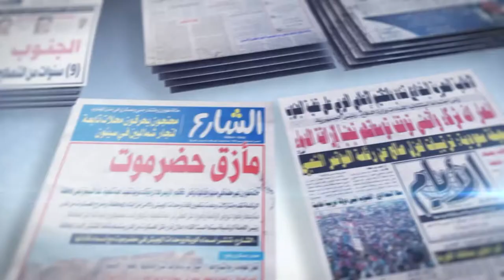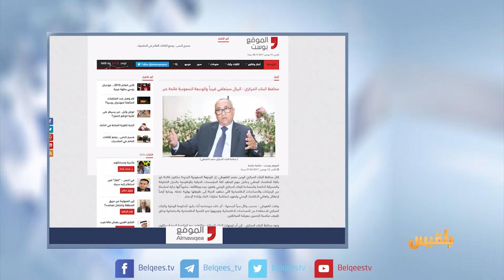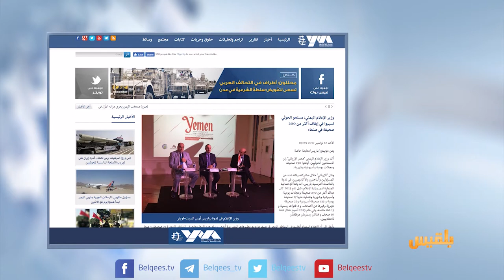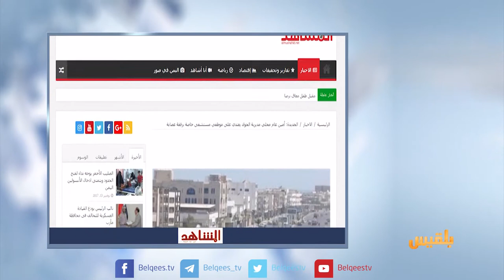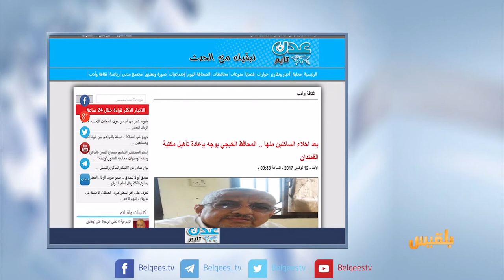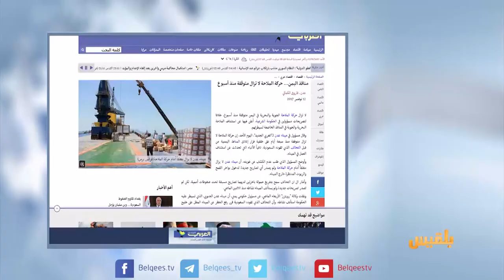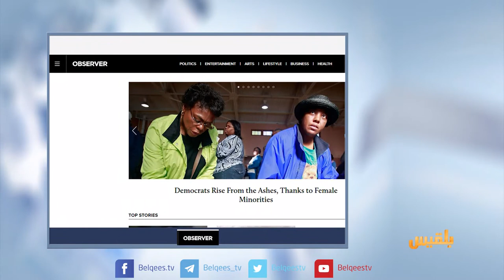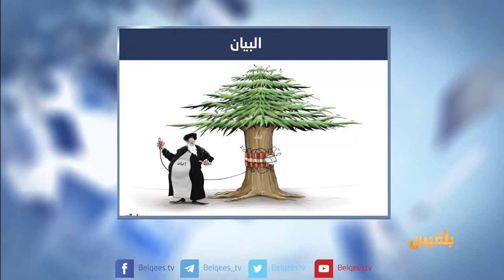كشك الصحافة | 13 - 11 - 2017 | تقديم: نضال الشبان